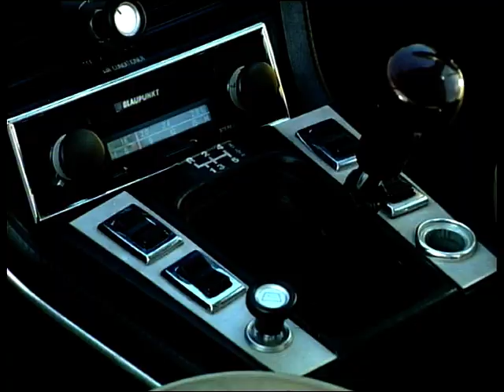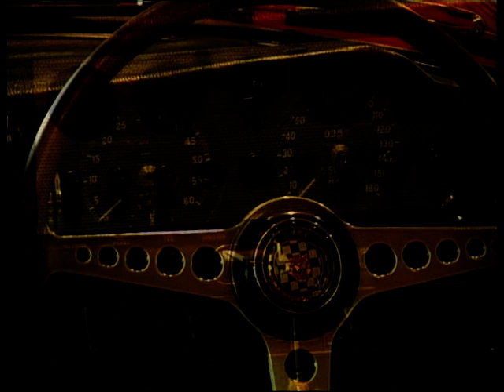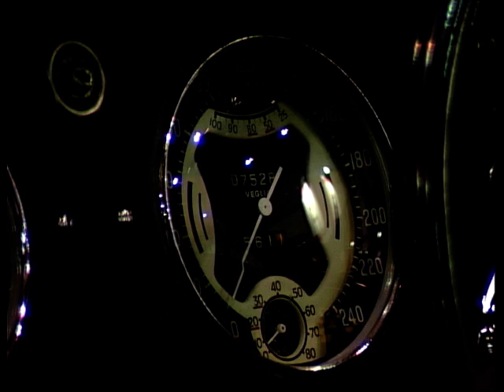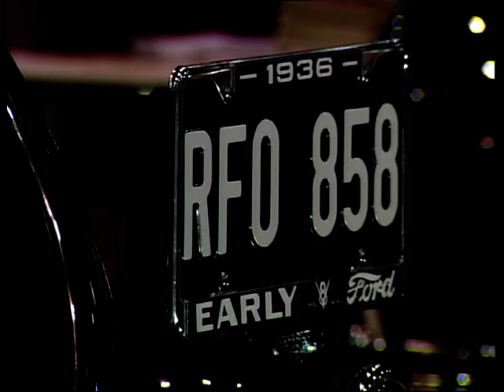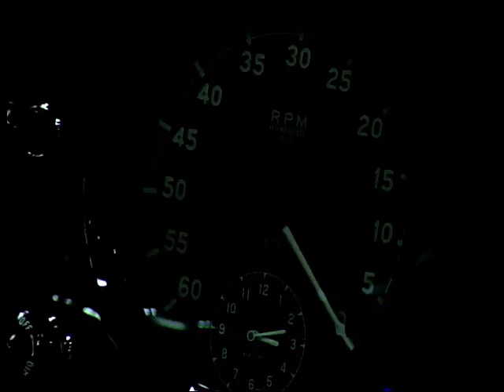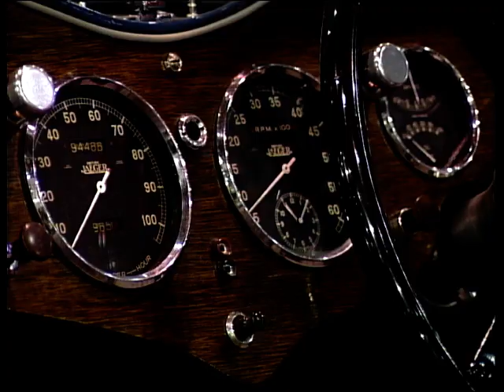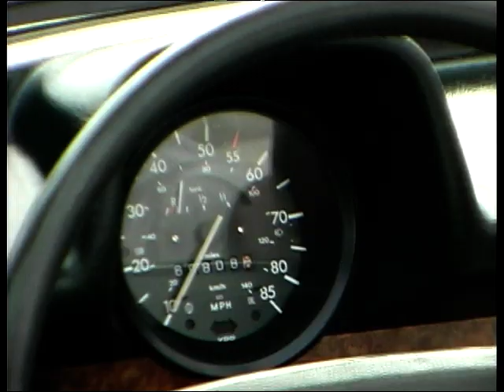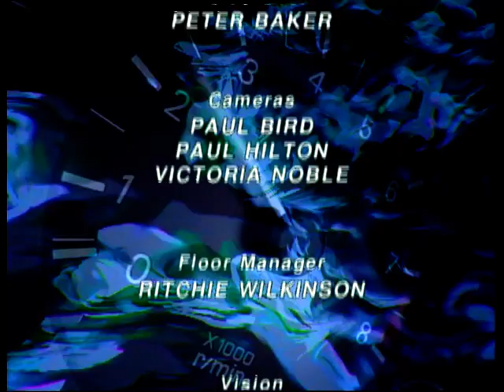4 Wheels Good: Season 1, Ep. 12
This classic car special looks at the Classic Car auction preview day in Buxton and the 1996 National Classic Motor Car show at the NEC in Birmingham
Presented by Andrew Brittain & Mike Rutherford
Guests: Stirling Moss, Pete Baker, Ginny Buckley